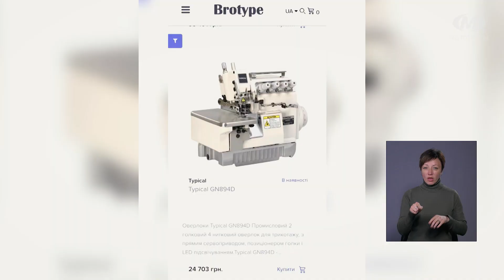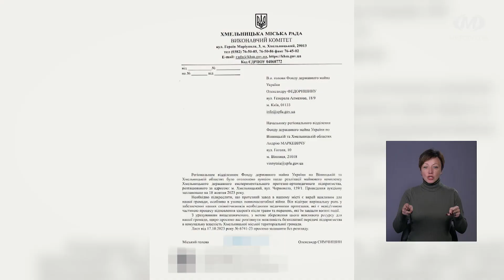НОВИНИ МІСТА 17/10/2023 (випуск о 16:00)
Новини Хмельницького за 17 жовтня станом на 16:00